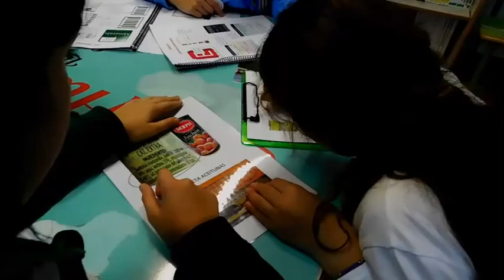Resumen de vídeo de la convivencia nº 13 de 2015-2016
Resumen de vídeo de la convivencia nº 13 de 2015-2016  en el CRIE Naturávila, con alumnos del CEIP ‘Gran Duque de Alba’ de Piedrahíta, del CEIP ‘Toros de Guisando’ de El Tiemblo y del CRA ‘La Serrezuela' de Santa María del Berrocal.